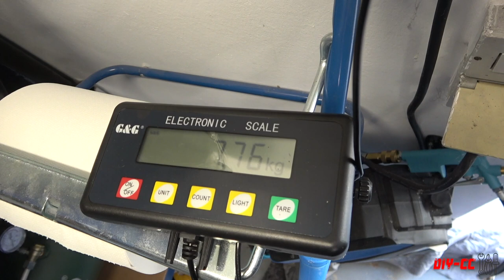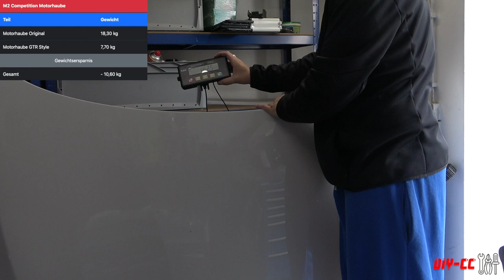BMW GTR-Style CFK Motorhaube Einbau | M2 Competition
Im Video zeige ich die Installation einer CFK Motorhaube am M2 Competition.

Die Haube ist im Vergleich zur original Haube deutlich leichter, besitzt einen Power Dome und Entlüftungsschlitze zur Wärmeabfuhr.

Parts:
Demontage- Werkzeug